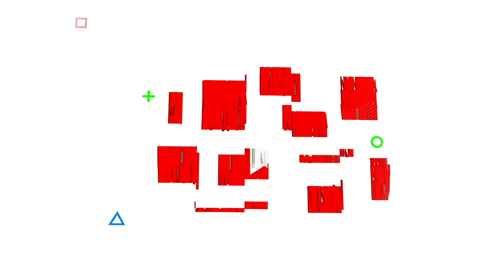Dragon Ball LEGENDS - 1000 Crystals Legends Rising Event Summon (SPARKING Guaranteed) 4k